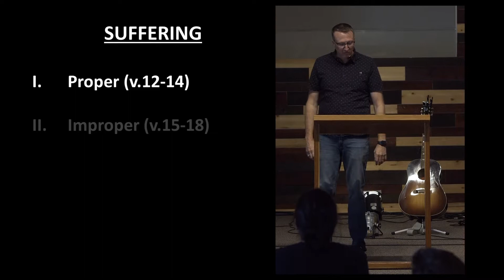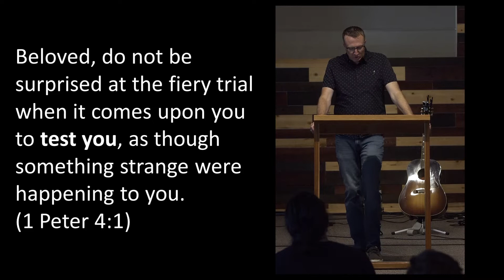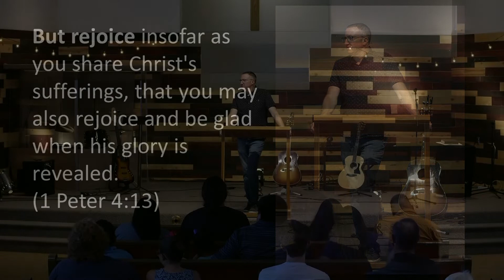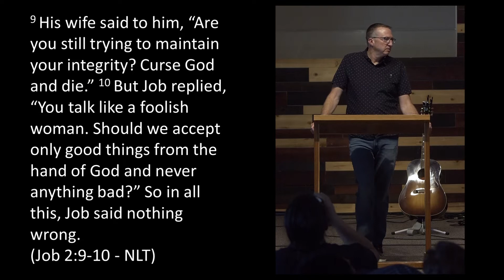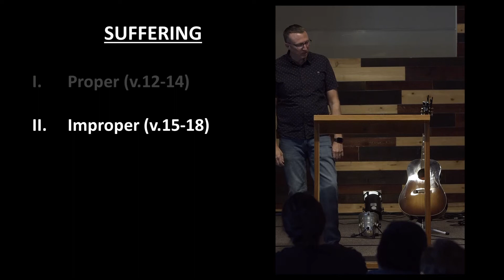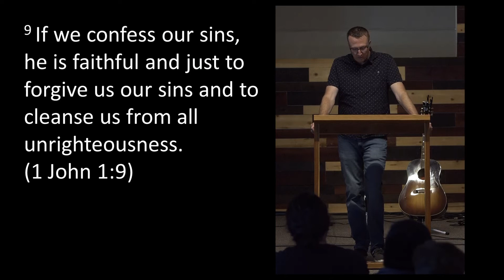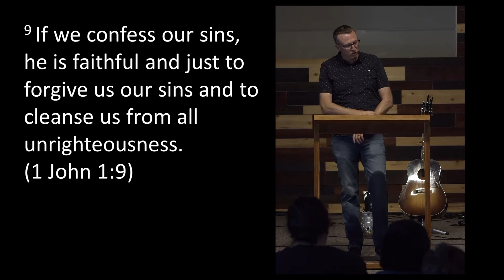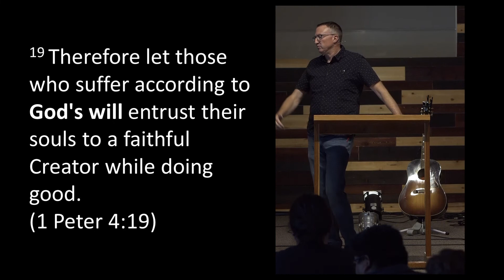Proper vs. Improper Suffering | 1 Peter 4:12-19